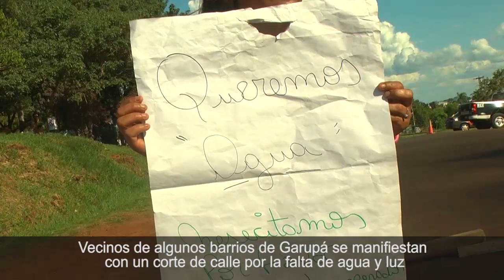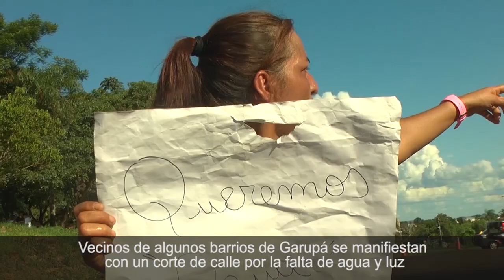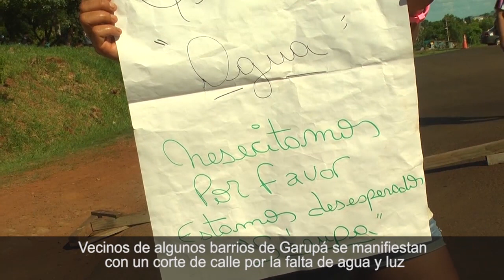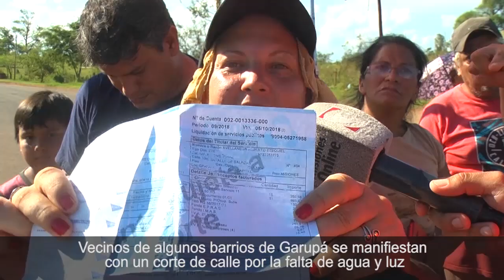Vecinos de Garupá se manifiestan con un corte de calle por la falta de agua y luz